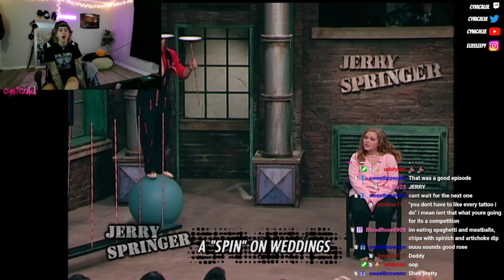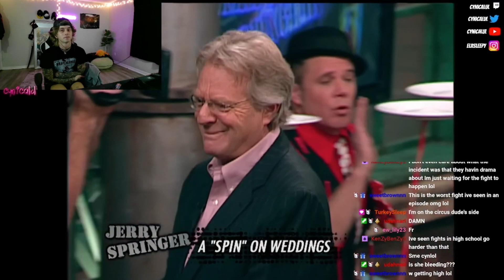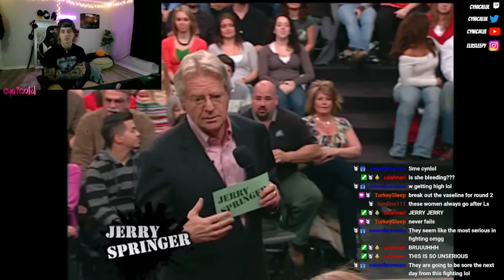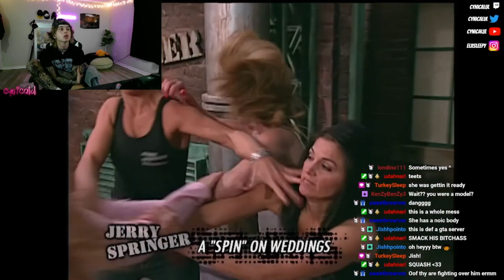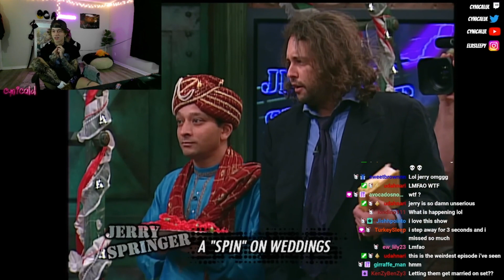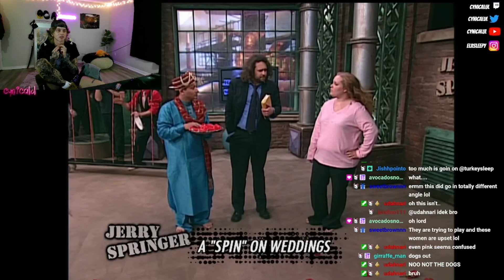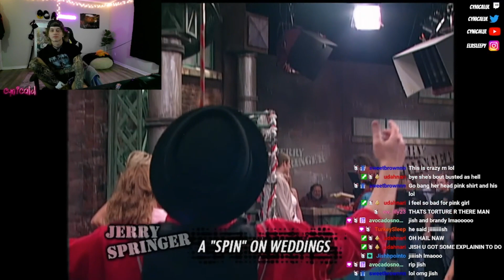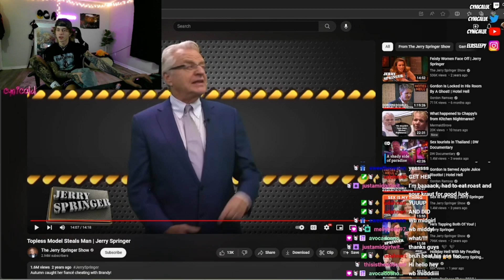Man Leaves his Wife for Trailer Park Model!